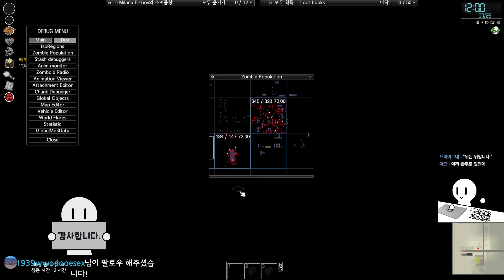러시아 생존기#4 [좀보이드]